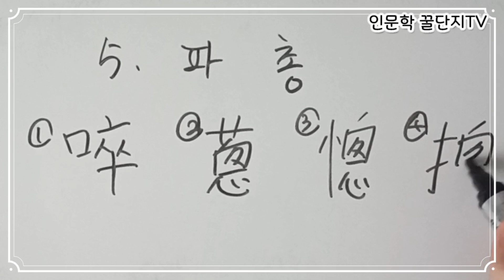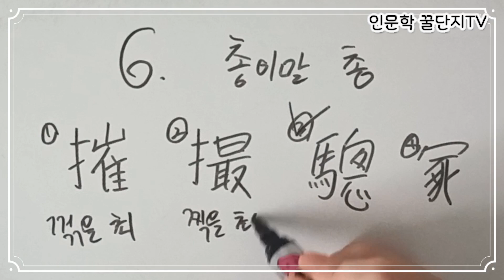한자공부 한자암기 한자문제 한자능력검정시험 한국어문회특급